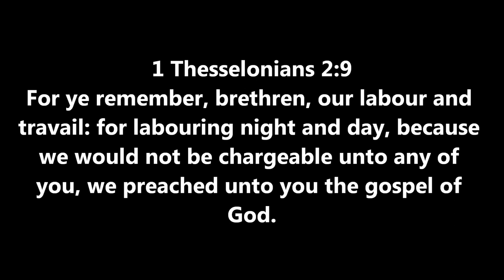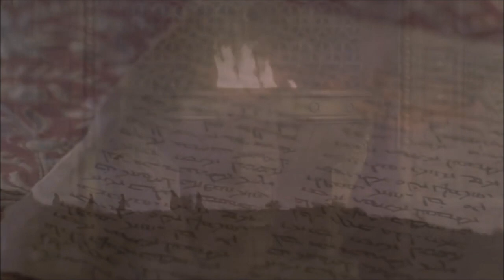"Movie of God/Gods' Movie" w/ commentary - part 15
His Word Is Clear if you Lissin,, not all things are clear but I KNOW What He Told/Show'd/Confirm'd True,,

HINT: the "Church" LIED!

,, go watch the movie, it's better'n most enything else you were gonna look at,, this actually has Mean'n and Direction,,

God Bless